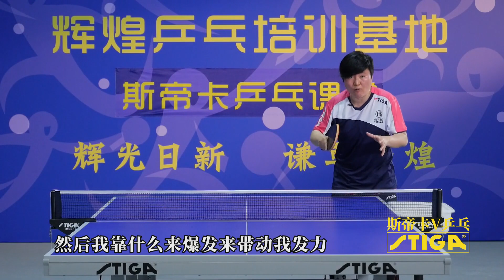前国手张辉教你如何把球发的又低又平，几乎擦网而过